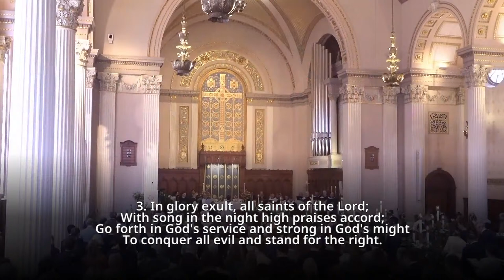March 31, 2024 - Easter Sunday (11 AM Service)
Jesus Answers the Headline News: Life!  |  Rev. Dr. Thomas E. Evans